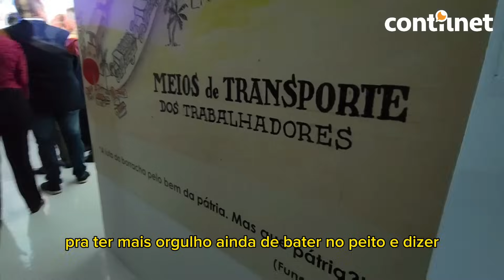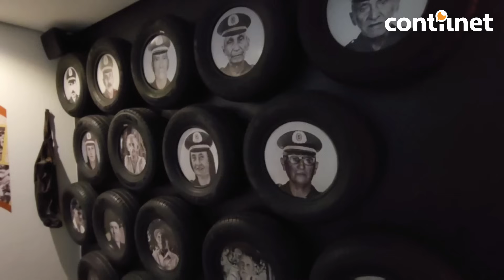Veja como ficou o Museu da Borracha, revitalizada pelo Governo do Acre